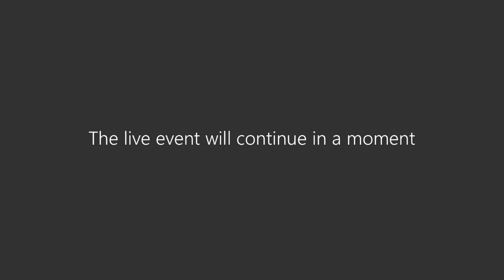Scarborough Guildwood Virtual Town Hall - June 26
On June 26 2020, Mitzie Hunter MPP Scarborough-Guildwood joined MP Hon. John McKay and Councillor Paul Ainslie for a virtual town hall. They were joined by Liz Buller, President & CEO of Scarborough Health Network.